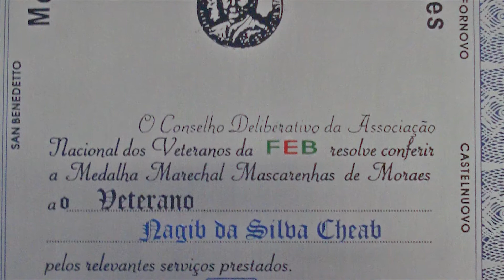Herois da II Guerra Mundial que continuaram servindo ao Exército Brasileiro - 13